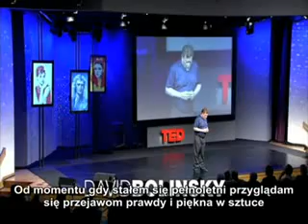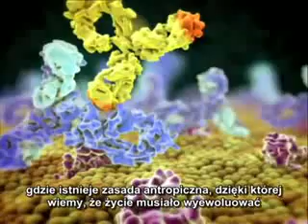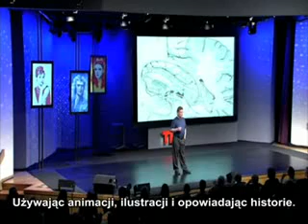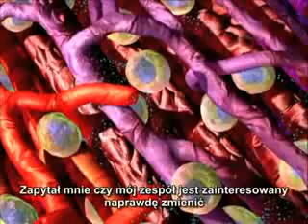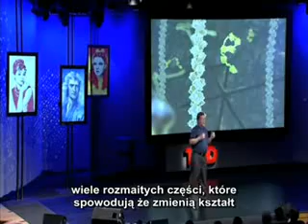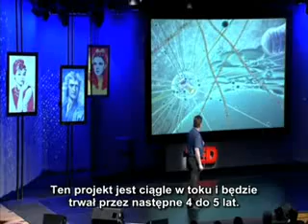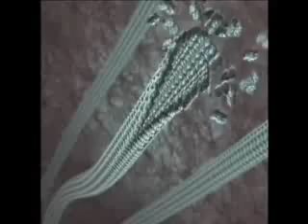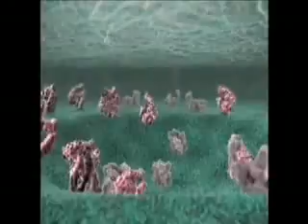TED - David Bolinsky - Fantastyczna podroż do wnętrza komórki - Polish Subtitles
"David Bolinsky i jego zespól przedstawia oszałamiającą 3 minutową animacje, która pokazuje gwarny i ruchliwy świat wewnątrz komórki. "Dla tych którzy zasypiali w trakcie lekcji biologii, prezentacja Davida Bolinsky'ego na TED konferencji była rewelacją" - Wired News.
Aby rozwiązać wszelkie wątpliwości David Bolinsky jest ewolucjonistą i zagorzałym przeciwnikiem kreacjonistów i tzw. inteligentnego projektu."